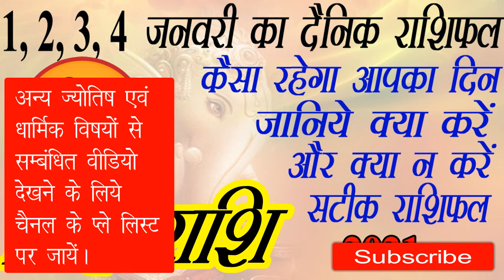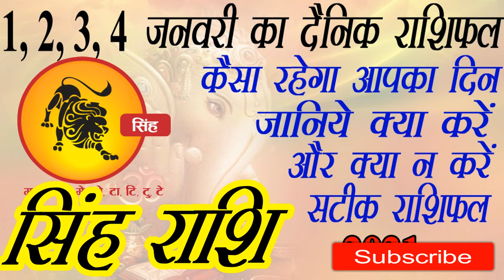5 Leo Simha Rashifal 1,2,3,4 January 2021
Aries: March 21 – April 19
Taurus: April 20 – May 20
Gemini: May 21 – June 20
Cancer: June 21 – July 22
Leo: July 23 – Aug. 22
Virgo: Aug. 23 – Sept. 22
Libra: Sept. 23 – Oct. 22
Scorpio: Oct. 23 – Nov. 21
Sagittarius: Nov. 22 – Dec. 21
Capricorn: Dec. 22 – Jan. 19
Aquarius: Jan. 20 – Feb. 18
Pisces: Feb. 19 – March 20